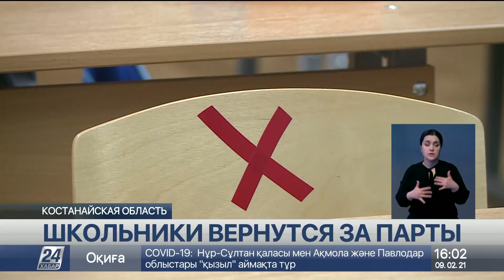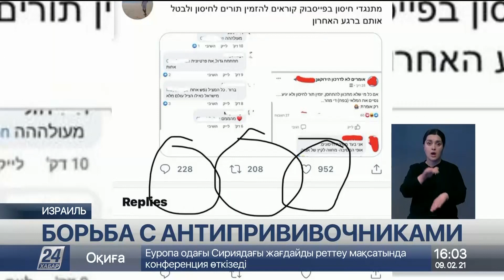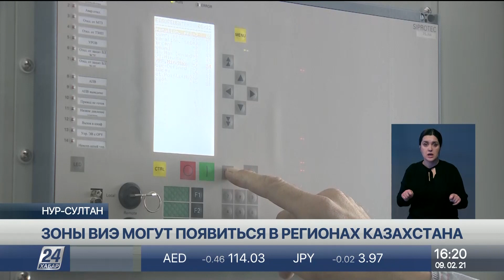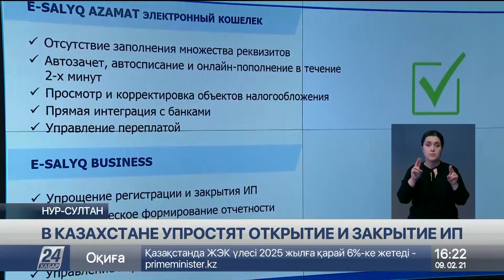Выпуск новостей 16:00 от 09.02.2021